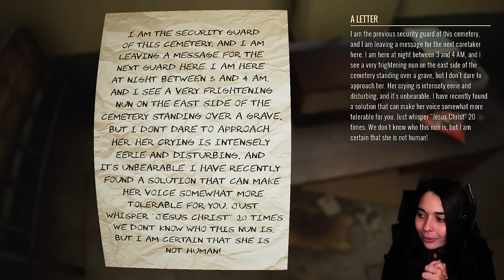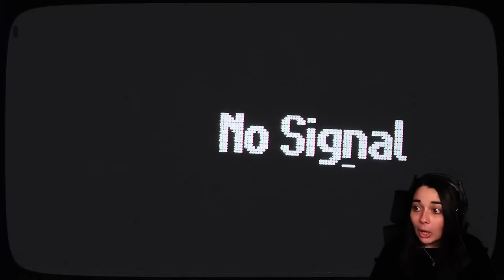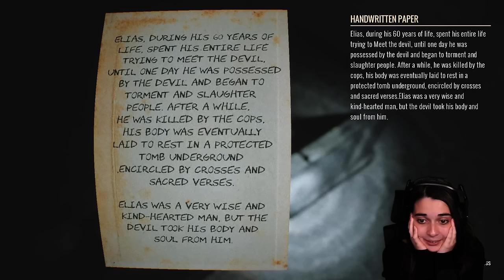JE DOIS GARDER UN CIMETIÈRE... - (Graveyard Shift)